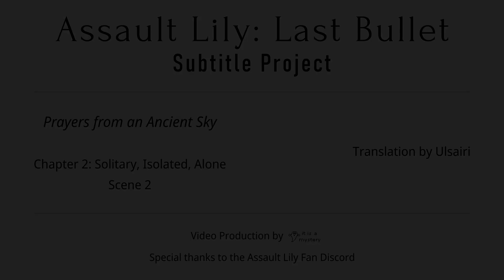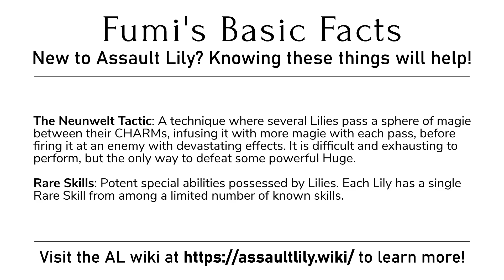Assault Lily: Last Bullet — Prayers from an Ancient Sky — Scene 2-2 (English Subbed)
"I've been told this experiment is vital for the girl's growth as a 'Princess.' Take every precaution against failure."

(As we respect the individual preferences of our translators, the precise terms they use may differ from the ones listed in the endcards and wiki, but they should not be hard to figure out.)

Story Event — Prayers from an Ancient Sky
Chapter 2: Solitary, Isolated, Alone — Scene 2